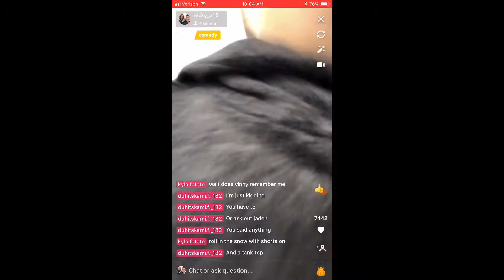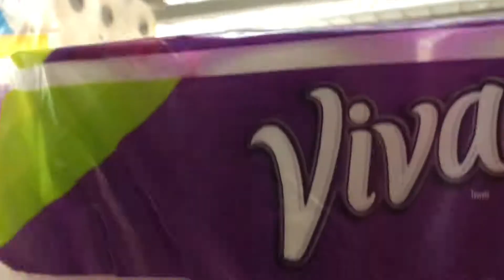TOILET PAPER FORT IN WALMART (XMAS SHOPPING)